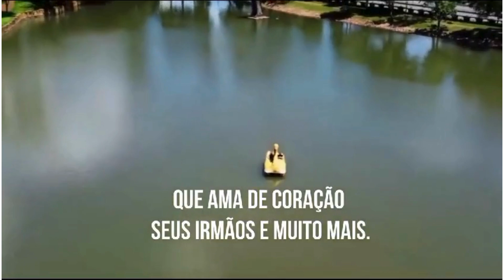CONHECENDO UM POUCO DO MEU GOIÁS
Esse é meu Goiás lindo demais!!!